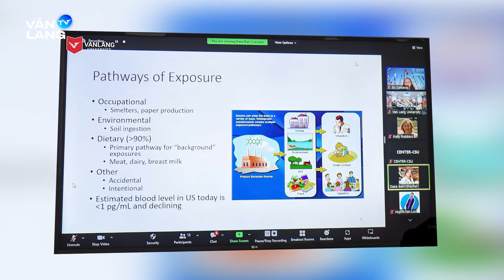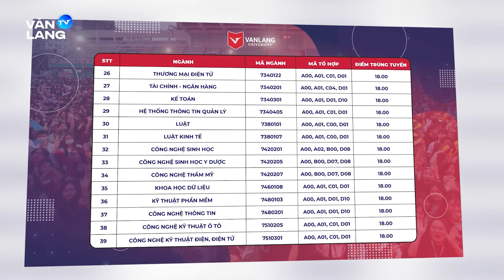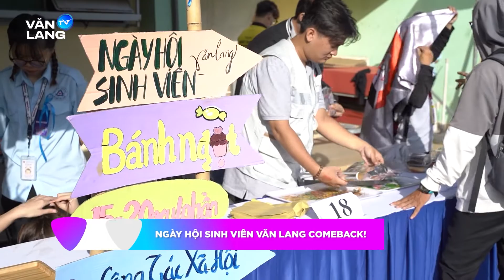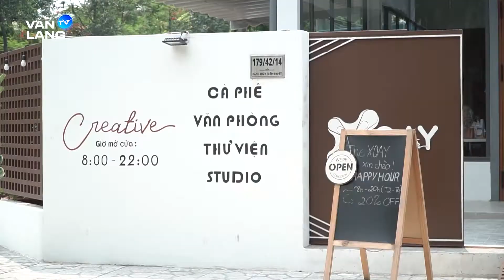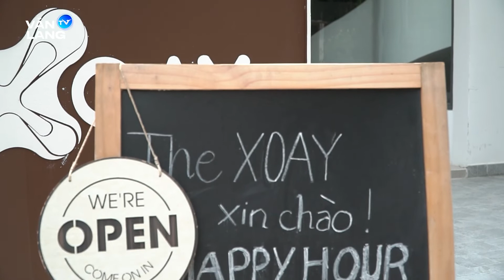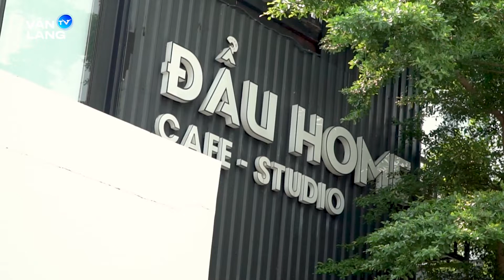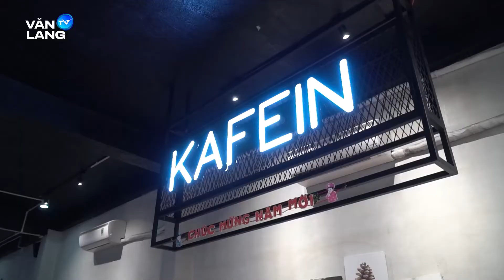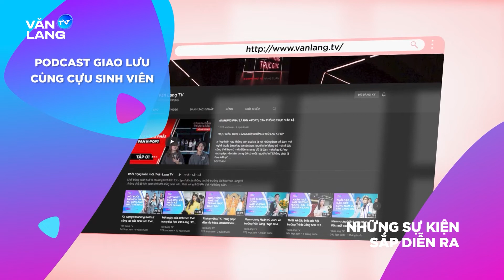Khám phá những quán cà phê học tập thu hút dành cho sinh viên | Khởi Động Tuần Mới Tập 12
Khởi Động Tuần Mới Tập 12: Khám phá Top 5 quán cà phê học tập đặc biệt thú vị dành cho sinh viên Văn Lang, cùng điểm lại những khoảnh khắc ấn tượng trong Ngày hội Sinh viên Văn Lang 2022, gặp gỡ bạn sinh viên Thiết kế Đồ Họa tại cuộc thi Vô địch Thiết kế Đồ họa Thế giới 2022,..

0:00 Highlight
1:11 Chuyển động tuần qua
9:33 Gặp gỡ bạn Lê Ngọc Hải
16:37 Điểm lại các mùa tốt nghiệp tại Văn Lang
19:27 Top 5 quán cà phê học tập
25:05 Tâm điểm tuần mới
26:50 Credits

Hãy đón xem tập mới nhất của Khởi Động Tuần Mới trên Kênh Youtube Văn Lang TV lúc 20h00 Thứ 2 hằng tuần để cập nhật những tin tức và sự kiện về cộng đồng Văn Lang.